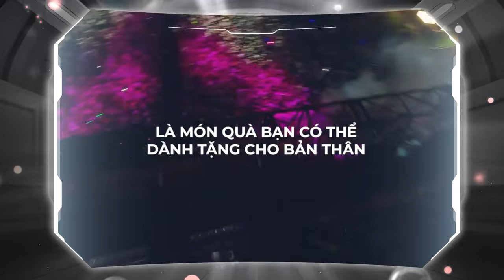Đêm nhạc đỉnh cao tại sự kiện California's Fitness Festival sẽ thú vị như thế nào?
Chỉ còn 11 ngày nữa thôi, bạn sẽ được đắm chìm trong không gian sôi động của Đêm nhạc đỉnh cao tại sự kiện 𝗖𝗮𝗹𝗶𝗳𝗼𝗿𝗻𝗶𝗮'𝘀 𝗙𝗶𝘁𝗻𝗲𝘀𝘀 𝗙𝗲𝘀𝘁𝗶𝘃𝗮𝗹. Bạn đã sẵn sàng tận hưởng những phút giây giải trí sôi động cùng những người thân của mình?

Sở hữu ngay những tấm vé cuối cùng và cháy hết mình cùng HIEUTHUHAI, tlinh, Andree Right Hand, Chillies, DJ MINH TRI, DJ Mouzee Nam Anh, Producer 2pillz, DJ Long Nhật,... tại

𝗖𝗮𝗹𝗶𝗳𝗼𝗿𝗻𝗶𝗮'𝘀 𝗙𝗶𝘁𝗻𝗲𝘀𝘀 𝗙𝗲𝘀𝘁𝗶𝘃𝗮𝗹 rất hân hạnh khi được đồng hành cùng Ủy ban Olympic Việt Nam, Liên đoàn Muay TP.
💗 𝗖𝗮𝗹𝗶𝗳𝗼𝗿𝗻𝗶𝗮'𝘀 𝗙𝗶𝘁𝗻𝗲𝘀𝘀 𝗙𝗲𝘀𝘁𝗶𝘃𝗮𝗹 là hoạt động mở màn cho chiến dịch "Một Đời Sống Khoẻ" của California - đánh dấu một bước tiến quan trọng trong sứ mệnh truyền cảm hứng cho hơn 100 triệu người dân Việt Nam cải thiện sức khỏe và tận hưởng một cuộc sống hạnh phúc hơn, khỏe mạnh hơn. Từ đó giúp mọi người gia tăng tuổi sống khỏe thêm ít nhất là 06 năm.
📍 Địa điểm: The Metropole Thủ Thiêm, Quận 2.